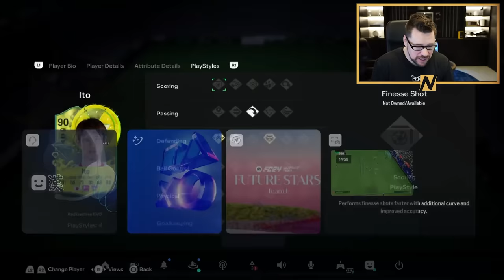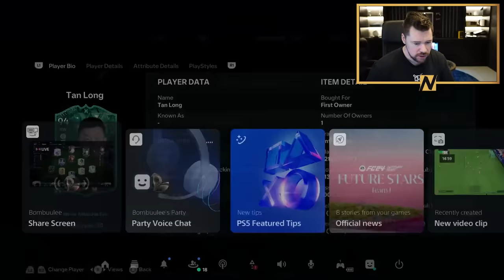Rating The BEST 99 GLITCHED Evolutions!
Craig Douglas